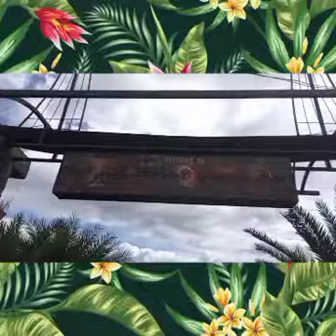wow talga dto SA Carabbean resort